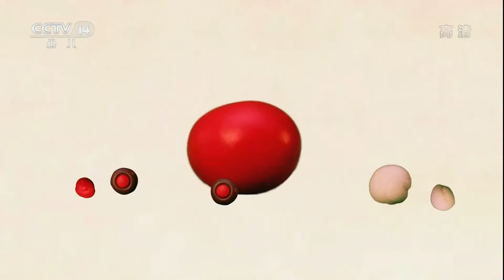[智慧树]巧巧手：帆船 | CCTV少儿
节目简介：
“食指拇指碰碰，食指中指并拢，做把剪刀剪剪，我是手指魔术师”。
　　小朋友们，你们喜欢做手工吗？有没有尝试过把废旧的物品变废为宝呢？想不想和爸爸妈妈一起动手做出属于自己的新奇玩具？在每个周一、周三的《巧巧手》节目中，红果果绿泡泡都会和电视机前的你一起学做好玩有趣的手工作品，小朋友们千万不要错过哦！